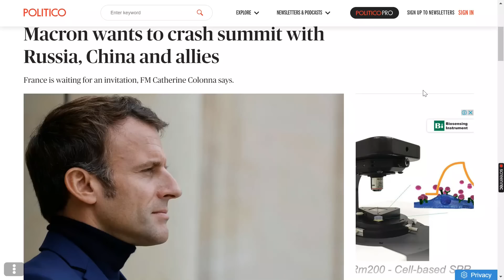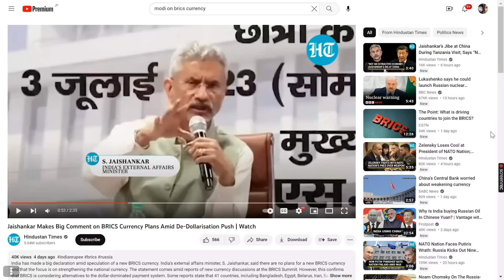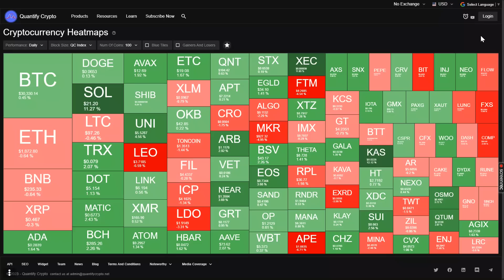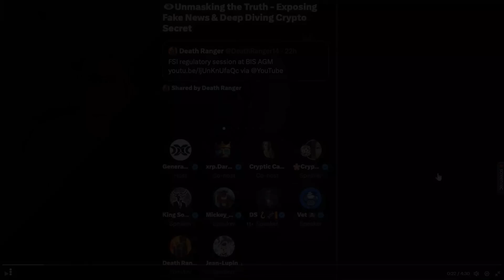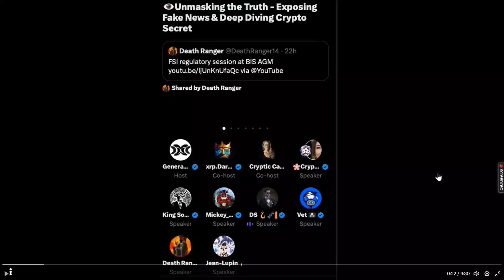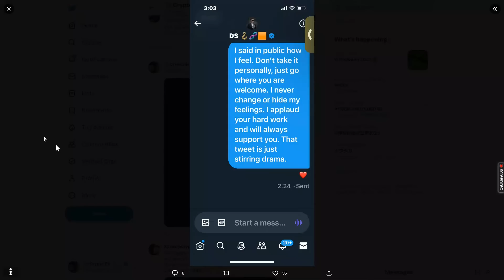XRP Drama Over Back to Building, France to attend Brics, Opposing CBDC opinions Ripple v Omarova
London Event!